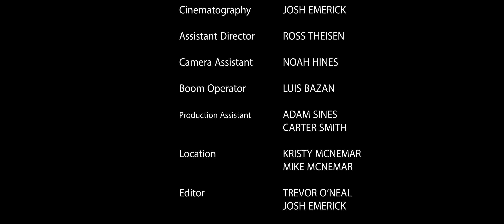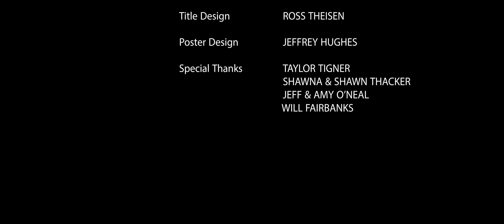HUNT (Award Winning Short Film 2022)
A father takes his son on a hunting trip, but he's hiding something that is tormenting him.

Starring
Shawn Thacker as Jacob
Sam Rothstein as Joseph

Written and Directed by Trevor O'Neal
Cinematography: Josh Emerick
Assistant Director: Ross Theisen
Assistant Camera: Noah Hines
Sound Recordist: Luis Bazan
Digital Colorist: Jon Coy
Production Assistants: Carter Smith and Adam Sines
Composer: Luc Jardie

Winner of the best actor (Sam Rothstein) award at the couch film festival
Winner of best drama, best cinematography, best editing and best supporting actor (Shawn Thacker) at Midwest Slam Fest
Winner of best cinematography and best director at Fun Mill Films 3
Winner of Best USA Short film Cinematography and best USA short at the January 2022 New York Cinematography Awards.
Official Selection Nightmares Film festival (Ohio Shorts)